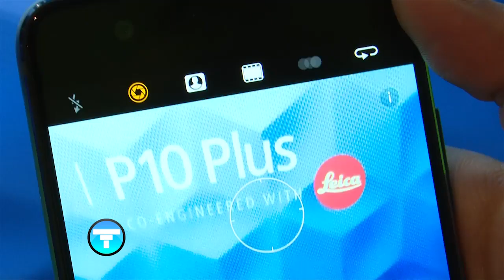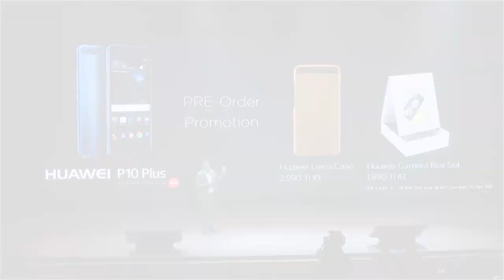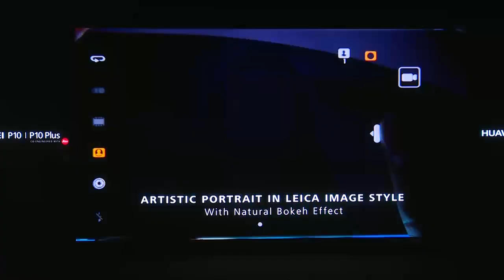หัวเว่ย เปิดตัว Huawei P10 และ Huawei P10 Plus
หัวเว่ย คอนซูมเมอร์ บิสสิเนส กรุ๊ป (ประเทศไทย) เปิดตัวสมาร์ทโฟน Huawei P10 และ Huawei P 10 Plus ที่มาพร้อมนวัตกรรมการพัฒนากับไลก้า ทั้งกล้องหน้า และกล้องหลัง พร้อมฟีเจอร์การถ่ายภาพระดับสตูดิโอ และยังได้เปิดตัวสีใหม่ PANTONE Greenery ซึ่งเป็นสี PANTONE ประจำปี 2017 บนพื้นผิวขัดทราย และสี Dazzling Blue เฉดสีฟ้าเข้ม บนพื้นผิว Hyper Diamond-cut ซึ่งนอกจากสองสีนี้แล้ว ยังสีให้เลือกอีก ทั้ง Mystic Silver, Prestige Gold, Dazzling Blue, Prestige Gold, และ Graphite Black อีกด้วย
Huawei P10 มาพร้อมหน้าจอขนาด 5.1 นิ้ว กล้องหน้าความละเอียด 8 ล้านพิเซล รูรับแสง F 1.9 กล้องหลังคู่ ความละเอียด 20 ล้านพิกเซล และ 12 ล้านพิกเซล รูรับแสง F 2.2  แบตเตอรี่ 3,200 mAh ส่วนเรื่องของราคา ขนาดความจำ (32 GB) จะอยู่ที่ 17,900 บาท และขนาด (64 GB) ราคาอยู่ที่ 19,900 บาท
ส่วน Huawei P 10 Plus จะมาพร้อมหน้าจอขนาด 5.5 นิ้ว กล้องหน้าความละเอียด 8 ล้านพิเซล รูรับแสง F 1.9 กล้องหลังคู่ ความละเอียด 20 ล้านพิกเซล และ 12 ล้านพิกเซล รูรับแสง F 1.8 แบตเตอรี่ 3,750 mAh Plus เปิดตัวที่ 23,900 โดยลูกค้าที่พรีออเดอร์ในระหว่างวันที่ 17-26 มีนาคมนี้ จะได้รับของสมมนาคุณพิเศษมูลค่ากว่า 3,700 บาทอีกด้วยค่ะ